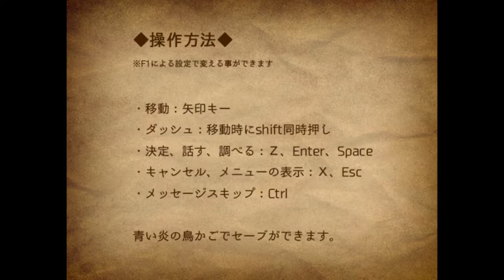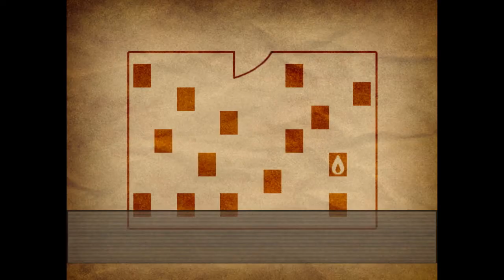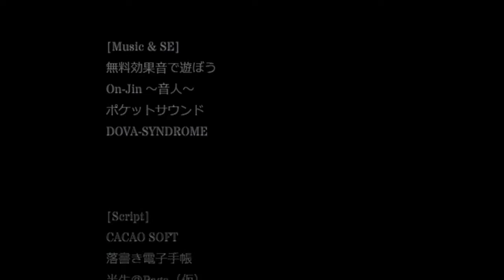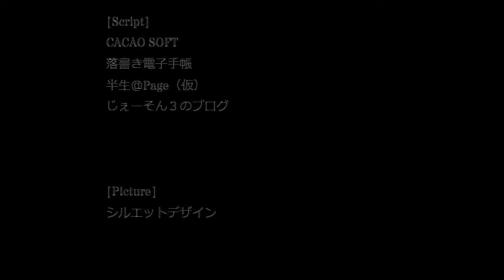【ｺﾗﾎﾞ実況】CANDLE【もぐら×Bando】2016/7/31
***失われし名作復活シリーズ***
以前運営していたYoutubeチャンネルで公開していた動画です。
消えてしまったあの名作をもう一度アップしなおします。
ヽ(•̀ω•́ )ゝ✧